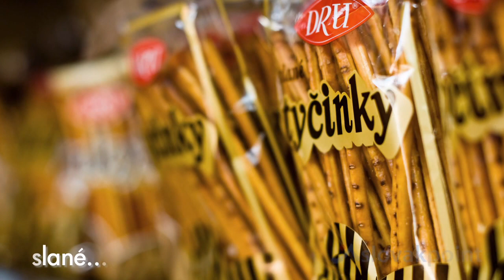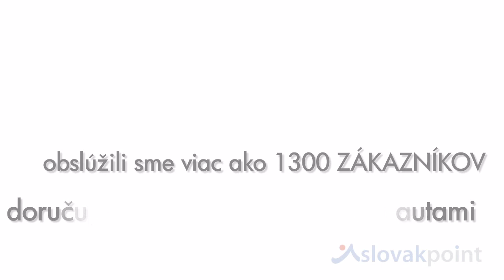Slovakpoint Online rozvoz slovenskych potravin do celeho Irska